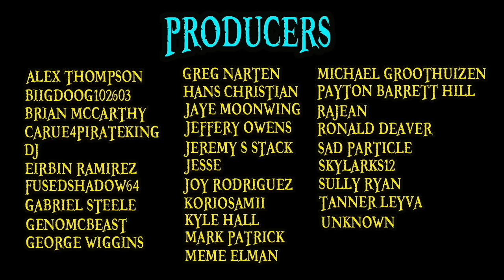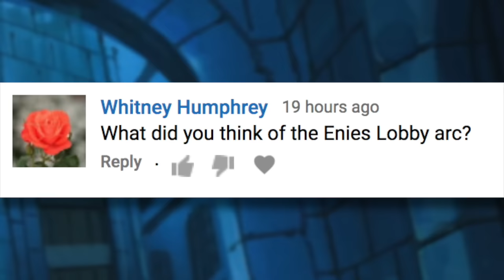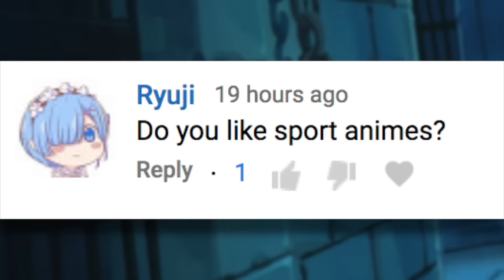The Paramount War Part 1 | Sagas in Minutes